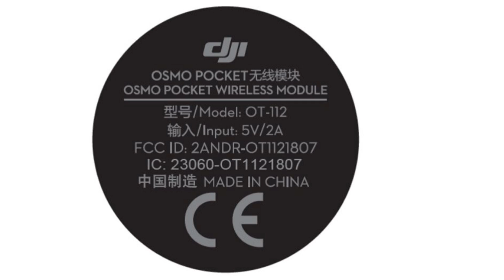The Phantom 5 is coming, but when?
A lot of people think the Phantom 5 will be announced at the November 28th event in New York. But I don't think so. It doesn't fit the "Because Life is Big" theme. What will be released? Take a look.

Think it is the Phantom 5? So does Chris at the DroneDJ.

FatShark goggles
True D Diversity receiver for FatSharks
Budget FPV goggles

Favorite Cameras
Sony a6500
GoPro Hero 6
iPhone X